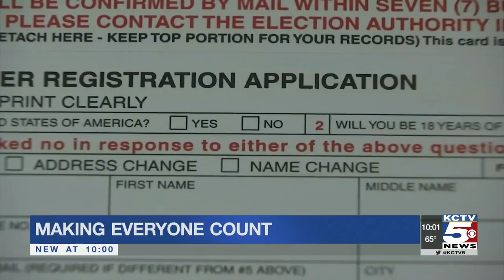Local organization works to get everyone counted in the census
Multiple factors have slowed the process of making sure you’re counted in the census, so we took a look at why that matters and what one local organization is doing about it.